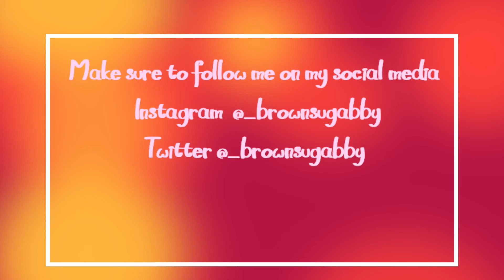5 TIPS THAT WILL MAKE YOUR LOCS FLOURISH! ✨👀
What's good gang? 🙌🏽  In this video, I have given y'all the 5 steps I think are the most important when it comes to locs. This video overall covers the tips on how to upkeep the maintenance of your locs.